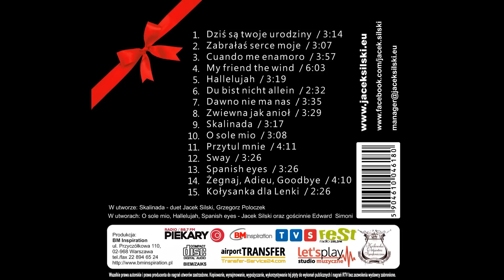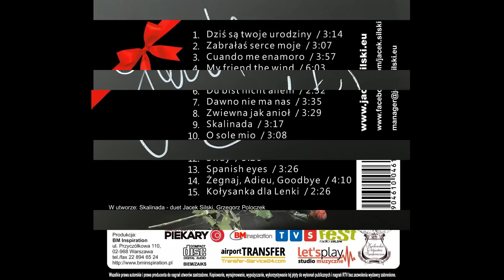Jacek Silski - Sway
Kompozytor:       Norman Gimbe, Pablo Rodriguez Rosas, Molina Traconis, Demetrio Luis
Autor tekstu:       Norman Gimbe, Pablo Rodriguez Rosas, Molina Traconis, Demetrio Luis